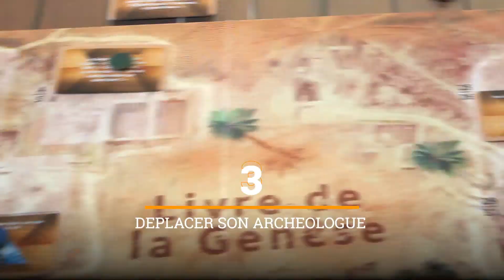FOUILLES EN GALILÉE I RÈGLES DU JEU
Voici les règles du jeu Fouilles en Galilée ! Un jeu qui permettra de mémoriser et comprendre la Bible de manière ludique et amusante.
N'hésitez plus ! 🎲